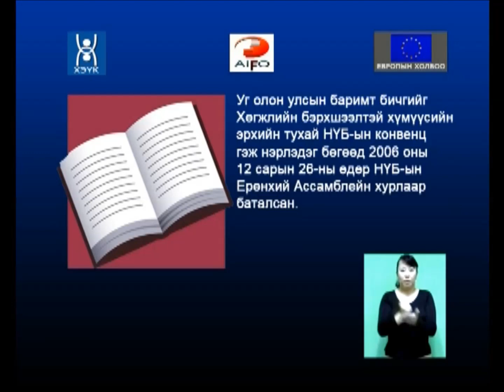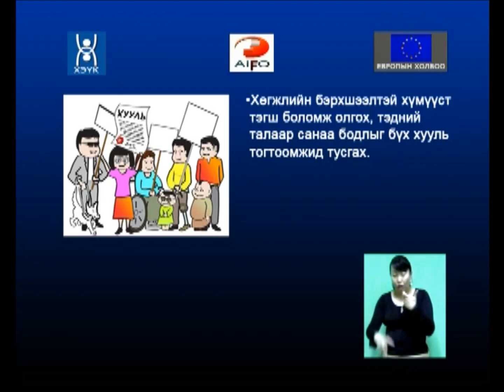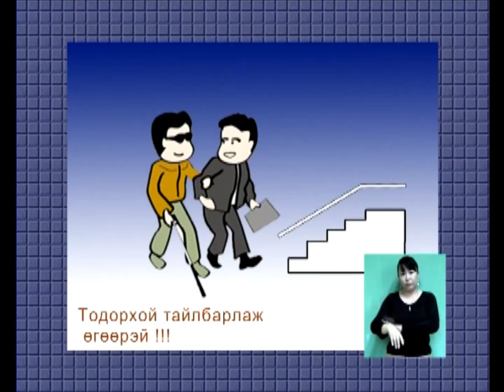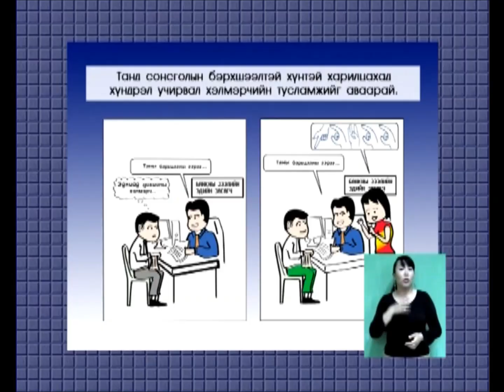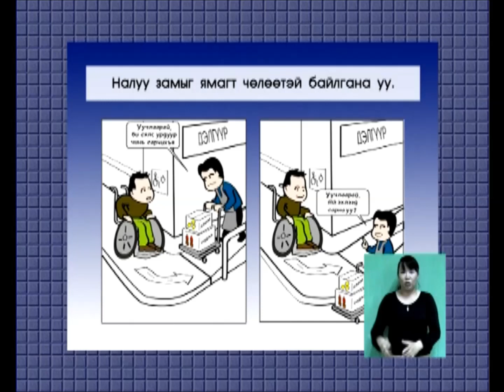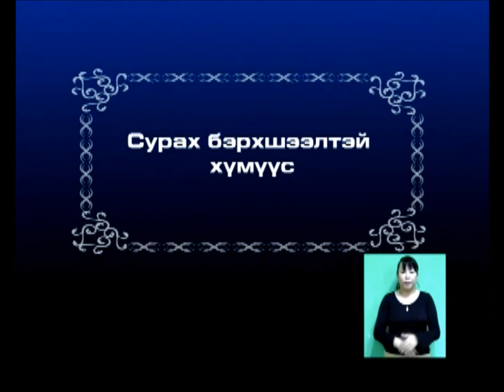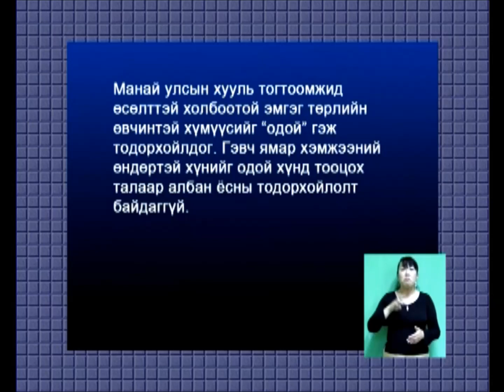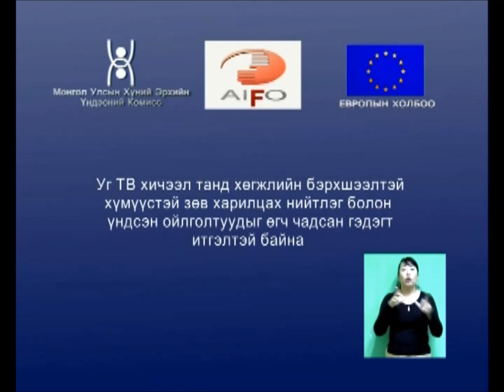Хөгжлийн бэрхшээлтэй хүний эрхийн тухай НҮБ ын конвенц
Хөгжлийн бэрхшээлтэй хүний эрхийн тухай НҮБ ын конвенцын талаарх ойлголт, хөгжлийн бэрхшээлтэй хүнтэй хэрхэн харилцах талаарх ойлголт мэдээллийг энэхүү нэвтрүүлгээр өгсөн болно